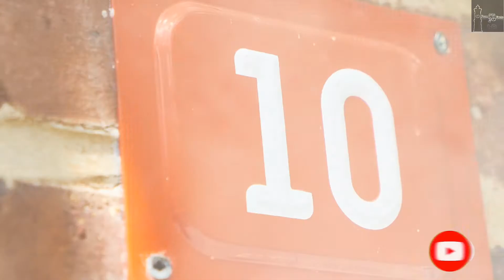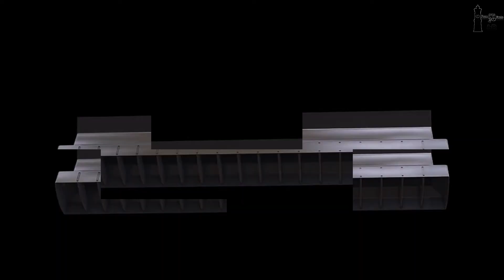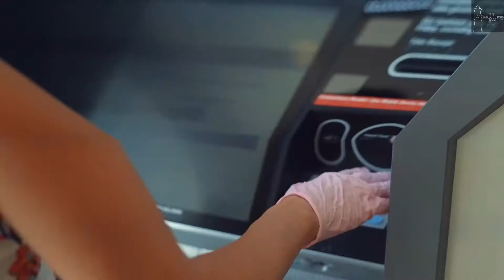बिना सीमेन्ट के कैसे बनी चीन की दिवार | Great Wall Of China and Various Random Fact | FromPB10-Facts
FromPB10-Facts की वीडियो मे आपका स्वागत है
हमे इन्स्टाग्राम पर follow करे

नोट :
अगर हमने आपकी कोई विडीओ, फ़ोटो, मिउजक जा किसी वी तरह का कोई ओर कोन्टेन्ट अपनी विडीओ मे इसतेमाल किया है ओर आपको क्रेडिट देना भुल गए है तो कृपा हमे पर मेल जरुर करे हम आपके मेल का 24 घंटे मे जवाब जरुर देंगे ओर आपसे बात कर आपका बनता करेडिट जरुर देंगे

Welcome to Video FromPB10-Facts

Note :
If we have used any of your videos, photos or other content in our video and we forgot to give credit to you, then please mail us , we will respond to your mail within 24 hours.Will definitely give it and talking to you will definitely give your credit

china ki diwar  kitni purani hai
china ki diwar ki history
china ki deewar kitni lambi hai
china ki deewar ka rahasya
china ki deewar ko kisne bnya tha
china ki deewar video
china ki deewar ka itihaas
great wall of china
artificial heart kya hota hai
artificial heart ka price kitna hota hai
artificial heart kaisa dikhta hai
melody road in japan
bella hadid kon hai
dunia ki sabse sundar mahila
ATM room mai ac kyu hota hai
hindi fact
hindi mai fact
top ten fact in hindi
technology fact in hindi
daily random facts in hindi
mysteries story
frompb10-facts
FromPB10-Facts
FromPB10-Fact
frompb10facts
pb10-facts